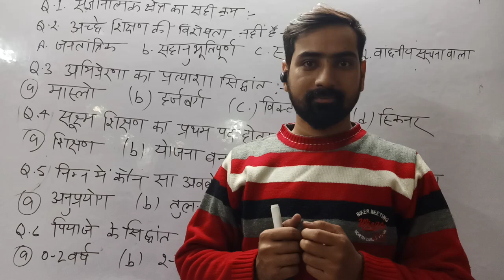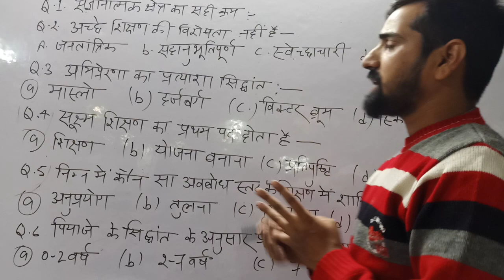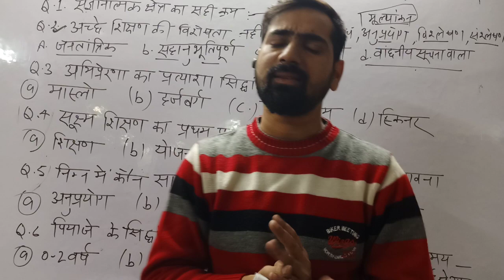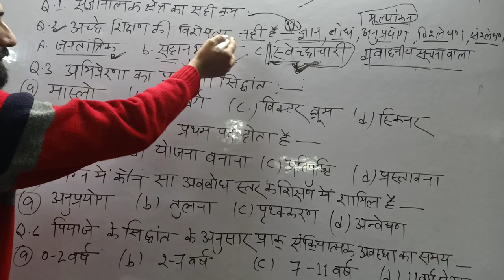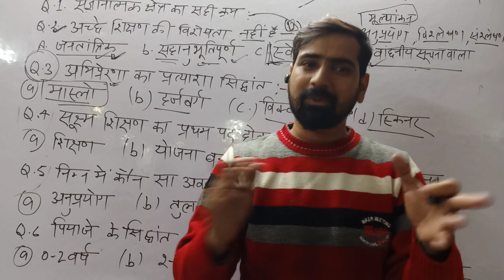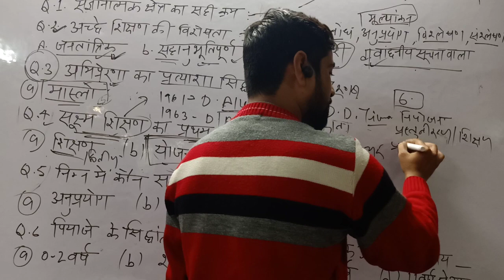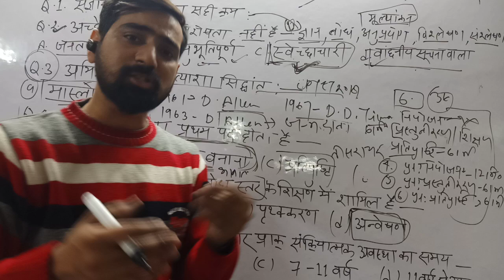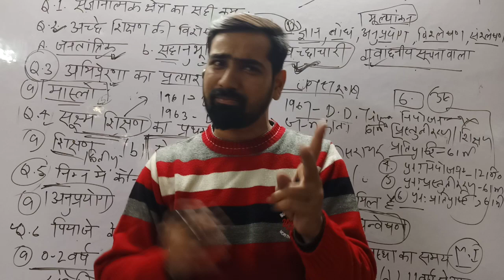UPTET_2019 Best_Child_Development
पहले ठोंको 👍👍 फ़िर शेयर मारो..
UPTET_2019 अबकी बार. TET पार...
चलो आग लगाते हैं. UPTET_2019 को पार लगाते हैं..
बाल विकास मुट्ठी में.
Follow this link to join me on Telegram

Follow this link to join me on Facebook...